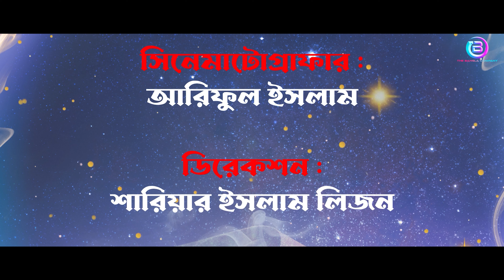শিকারী প্রেমিকা | Sikari Premika |Tushar Siam | Israt Kabir | Mahmudul | Short Film | Natok 2023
শিকারী প্রেমিকা  | Sikari Premika |Tushar Siam  | Tushar Siam | Mahmudul | Short Film |  Natok 2023

Short Film : শিকারী প্রেমিকা / Sikari Premika
Cast: Tushar Siam , Borshon Mahmudul , Rahatul islam Rahat, Istiak Ahmed Rinku ,  Israt Kabir
Directed by : Shahariar Islam Lizon
Cinematography: Ariful Islam
Story/Script : S M Masum
Asst Director : Tusher Siam
Edit :   Riad Lucky
Music & Color : Riad Lucky

Photographer: Somek Islam
Makeup: Johir islam
Light :  Alo Mohol
Produced By : the bangla company
 Line Producer : Borshon Mahmudul

The Bangla Company Production House

**ANTI-PIRACY WARNING! * *

This content is Copyright to "The Bangla Company" . Legal action will be taken against those who violate the copyright of the following material presented.